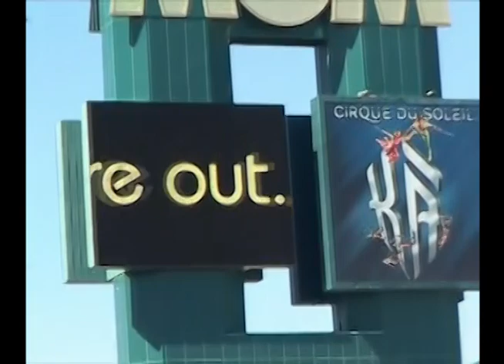MONICA X FEAT ME - My Name is Monica X.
¿AÚN NO TE HAS SUSCRITO A MI CANAL? ¿A QUÉ ESPERAS?

MONICA X @ STUDIO 54, MGM GRAND HOTEL, LAS VEGAS (NEVADA - US), YEAR 2007.

Im introducing my new track "My Name is Monica X" from my album "This is X", Coming soon! Do you like it? You are listening my voice. Very excited!